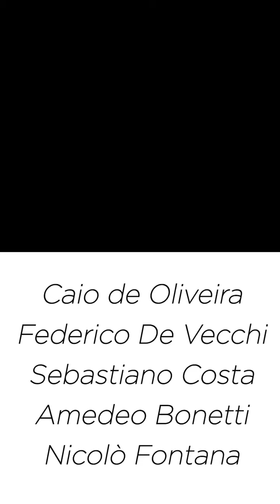Episodio 3 Travel Week - Incontri inaspettati a Firenze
Dormire in hotel è stato sicuramente d’aiuto vista la condizione fisica.
Pioggia e maltempo ha rinfrescato la pelle scottata dei giorni precedenti.
Oggi sono stati 83km di riflessione e pianificazione per i prossimi giorni.
In questa terza giornata Giacomo e Federico si sono fermati a Firenze e dopo 1.25kg di fiorentina+dolce, spanciati in piazza hanno incontrato Martin Caceres.
Chissà domani cosa gli aspetta.
Seguiteli sulla loro pagina IG per rimanere aggiornati sul loro viaggio.